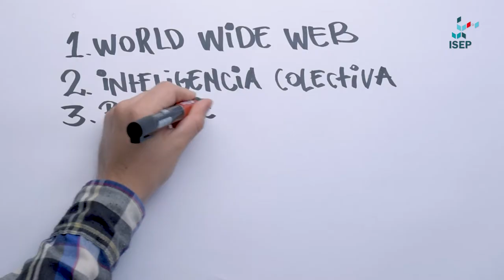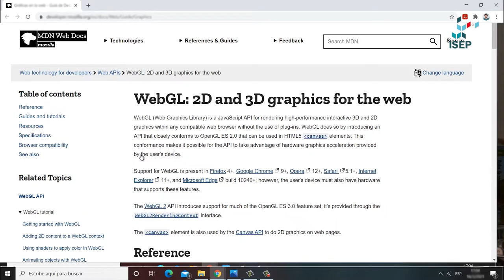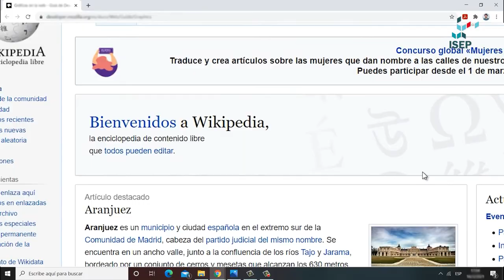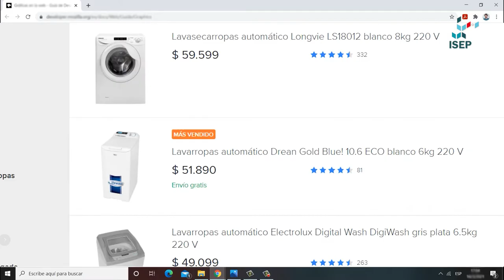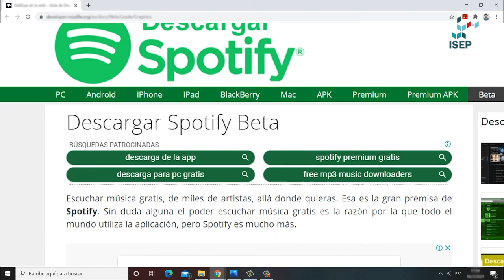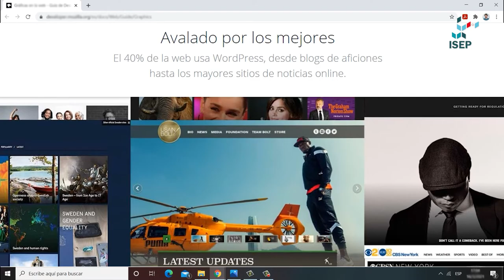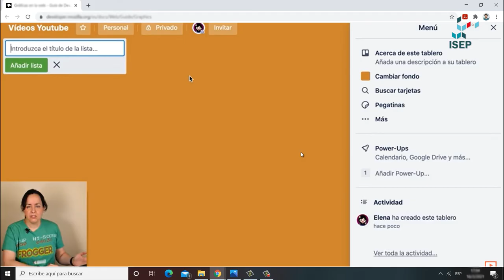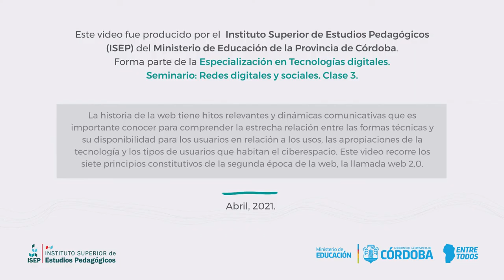La web 2.0: siete principios constitutivos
La historia de la web tiene hitos relevantes y dinámicas comunicativas que es importante conocer para comprender la estrecha relación entre las formas técnicas y su disponibilidad para los usuarios en relación a los usos, las apropiaciones de la tecnología y los tipos de usuarios que habitan el ciberespacio. Este video recorre los siete principios constitutivos de la segunda época de la web, la llamada web 2.0.

Este video es una producción del Instituto Superior de Estudios Pedagógicos (ISEP) del Ministerio de Educación de la Provincia de Córdoba. Fue realizado para la clase "Tecnologías digitales y educación" del seminario “Redes Digitales y Sociales”, que forma parte de la Especialización en Tecnologías Digitales y Educación.
Abril de 2021. Córdoba, Argentina.